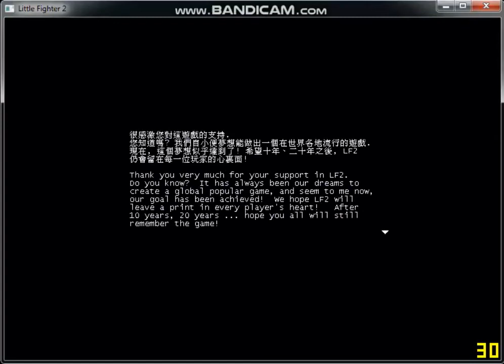久違經典遊戲LF2 Little Fighter 2 闖關(1-5關) | 與Tony Gaming HK合作共戰！小朋友齊打交2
經典遊戲Little Fighter 2 闖關(1-5關) 小朋友齊打交2
與Tony Gaming HK合作共戰！
選角：BHTXWmb 邪鬼、Tony Gaming HK 冰火人
難度：Difficult
太耐無玩，有如新手參戰，險勝過關！